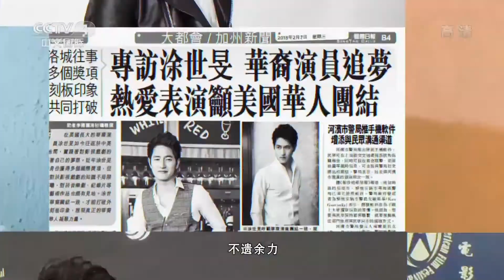CCTV Interview for Simon Twu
What is Simon Technique?
Simon Technique is a lifestyle of performance and disciplinary process of finding the balance of one’s Mind, Body, and Soul, and use that synergy for Every Moment in your Performance and Life. Like learning any sport, it starts with (Self) Awareness. What are you doing that’s effective and what is currently hindering your synergy? We break it down to the Psyche/Emotions, Physical Performance, and The Voice. And we use the camera as the medium to capture them.

Simon believes that the attitude and discipline that is learned through training in the arts directly correlates to training and learning for other things in life, and it’s important to start young. And encourage young and up-and-coming actors to start early with this technique.

Simon Technique is an International  Performance Technique, Founded by Simon Twu 涂世旻 putting together what he has learned from his amazing mentors, instructors, and celebrities he worked and studied with in the past, in the U.S. and Asia. It's a practical technique that combines, the Mind(POV and Emotional State), Body(Alexander Technique), and the Voice(Vocal Performance); and how to incorporate a technique on International Productions.

Some of the people he has trained and worked with have signed with major record labels in Asia, been on Ted Talk, Won Modeling Contests, hired as the "Hero" for The Winter Olympics Promo, and more.

He's the International Acting/Vocal Teacher at one of the most prestigious performing centers, Zor Master, in China; working alongside China’s A-List Celebrities and Faculties at The Central Academy of Drama (中央戲劇學院), Beijing Film Academy(北京電影學院), Communication University of China(中國傳媒大學), Shanghai Theatre Academy (上海戲劇學院).

Simon has been training and working as an Actor and Singer, Songwriter his whole life, and produces projects breaking down cultural borders and stigma through music and acting, during his spare time.

Community Achievement Award at CARE Awards 2020
Best Actor Award at Buddha International Film Festival 2020
Singer/Songwriter Winner for U.S. Census 2020 Theme Song, with Skylink TV
Judge of The Miss Asian Global Pageant 2020
Judge and Coach of I Am A Supermodel-Win3 我就是超模大赛 2021, with Youku

Note:
*Simon Technique Studio is an International Online Studio and is the 1st thing that comes up on Baidu when Searching Simon Technique (Studio).